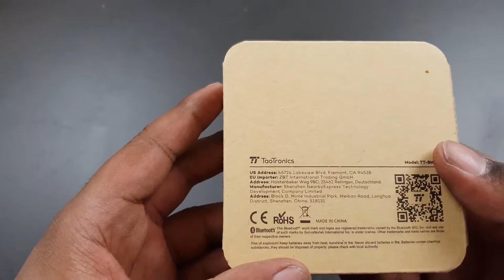TaoTronics Bluetooth In Ear Kopfhörer 4.1 // Unboxing & Review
TaoTronics Bluetooth Kopfhörer

►Teamspeak: Zockerbude.ts-protect.de